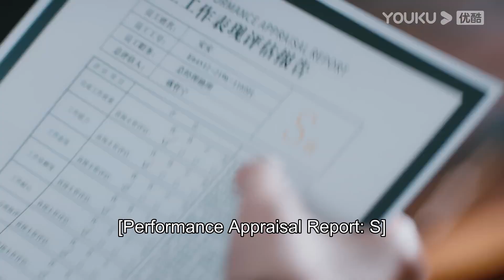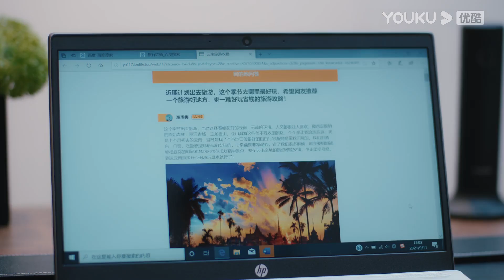💞灰姑娘與霸總籌備婚禮，灰姑娘竟然能用最低的價格辦最豪華的婚禮！【我的砍價女王 MyBargainQueen】林更新